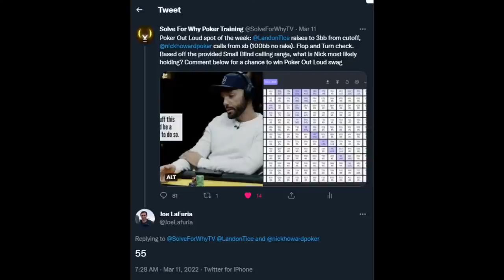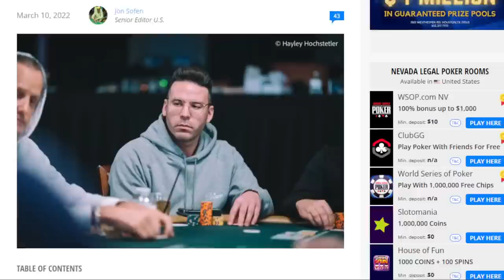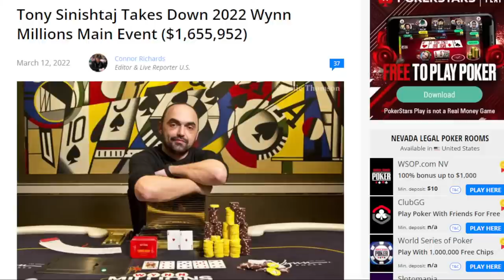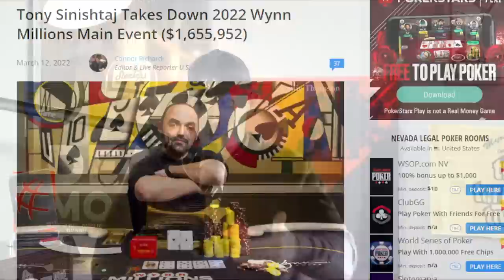Money Laundering & The Fall of Poker Celebrity | Only Friends Podcast w/Matt Berkey Ep #1 | S4Y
Time Stamps:
0:00 Introductions
0:52 Soto
2:20 Brian
3:45 Conrad
6:30 Landon and Mellissa
7:50 Andre
10:45 Explanation of the Only Friends Podcast
13:20 Tilting Berkey
13:55 News and Notes
14:40 Poker Out Loud clip
19:14 Winner of the Poker Out Loud guess the hand giveaway
20:00 Thoughts on newest season of Poker Out Loud
22:50 7-2 bounty for the next season? Let’s get it puting
24:05 Poker Out Loud the Academy Explainer
27:00 High Stakes Regular Gal Yifrach Indicted
29:00 Who is Gal?
35:30 Wynn Millions
38:00 Why does everyone always have AA
41:40 The Wynn Millions final four
44:00 Why isn’t poker mainstream anymore
47:00 Marketing flaws in poker
50:40 Poker influencer vs poker player
52:00 The lack of poker media
54:24 How do you tap the poker market
58:50 Garrett Adelstein gets slow rolled in $180,000 pot
1:02:50 Are slow rolls good for poker
1:08:17 Top 5 slow rolls clip
1:14:20 Story time with Berkey
1:20:10 Where’s the ketchup?
1:25:30 Berkey Streaming from Pittsburgh next week with giveaways

Special Photo Credit to Antonio Ambrego & Hayley Hochstetler